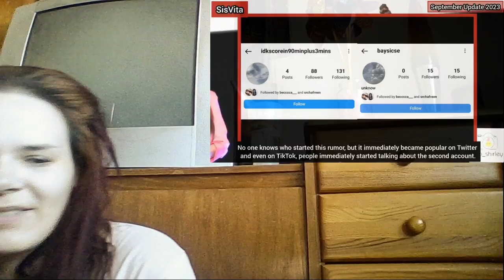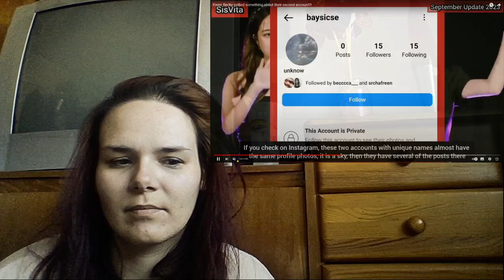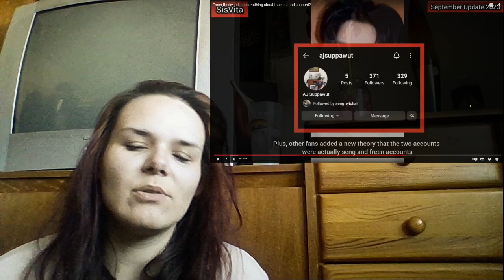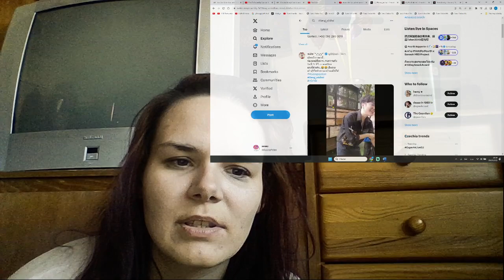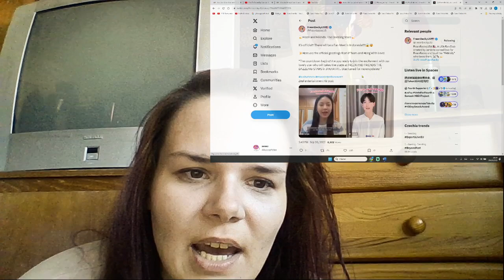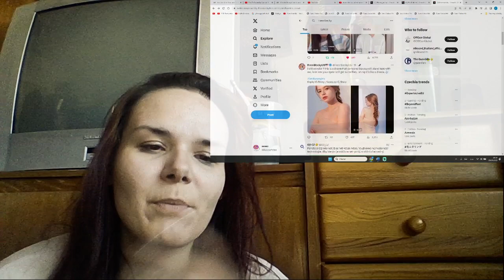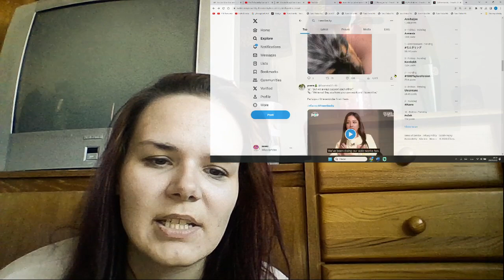💫Freen and Friends; The Dazzling Stars💫, BeckyXJourneyMag~Sweet Traps, FB's 2nd account?! REACTION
title: 💫Freen and Friends; The Dazzling Stars💫, BeckyXJourneyMag~Sweet Traps, FB's 2nd account?! REACTION